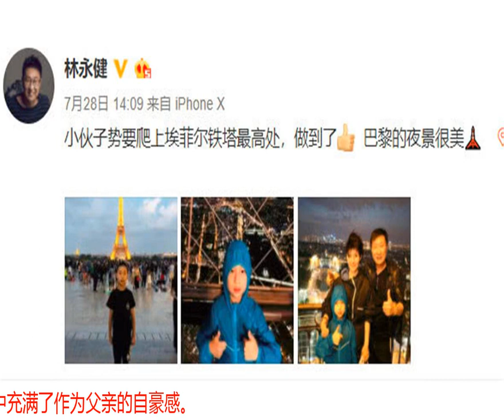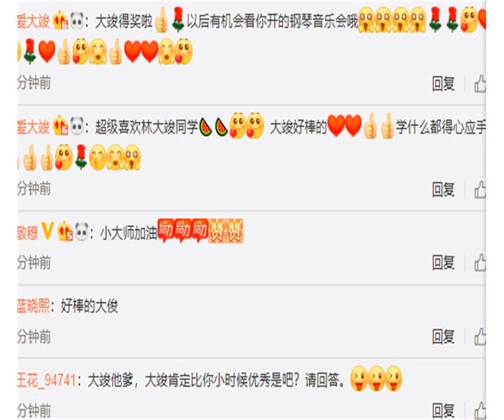林永健儿子大竣8岁就获钢琴比赛一等奖，穿上小西装帅呆了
本文疯二傻原创，腾讯独家拥有，严禁任何网站以任何形式的抓取和转载，创作不易，请支持原创，尊重独家版权。
            现在的星二代真是一个比一个厉害！7月30日，林永健发文庆祝儿子大竣获得了音乐比赛的一等奖，他还晒出了九宫格，语气中充满了作为父亲的自豪感。

            看林大竣认真弹钢琴的样子，穿着小西装还真有点王子的感觉呢！大竣在参加《爸爸去哪儿》的时候总是被人说长相憨厚，今天一看倒有点惊艳，越长越有气质，而且和他爸爸一样充满了才华。

            在台上彬彬有礼，像一个小大人一样，真的超级优秀。

            拿着获奖证书，喜形于色。今年才8岁的林大竣已经有这样的风范，真的是超级棒！

            不过转眼就开始嘟嘴卖萌，展现小孩子的稚气和可爱。

            在获奖证书上，明明白白写着大竣获得了一等奖和一个极具天赋青少年特别奖，充分证明了大竣的钢琴能力确实不俗。（不过主